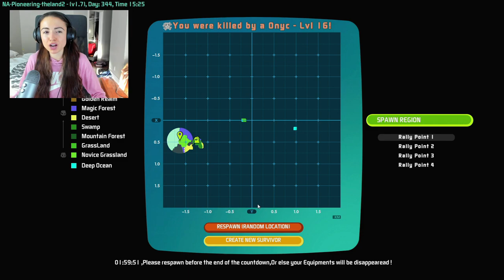NEW MINECRAFT + ARK GAME!! (PixARK)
This is what happens when you combine Minecraft + ARK into one game!! What do you guys think of PixARK so far!?